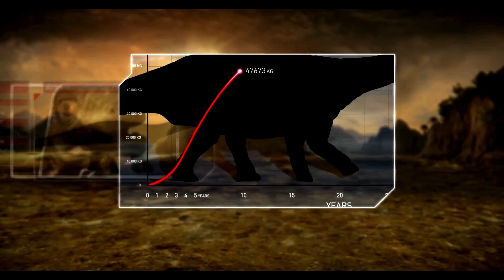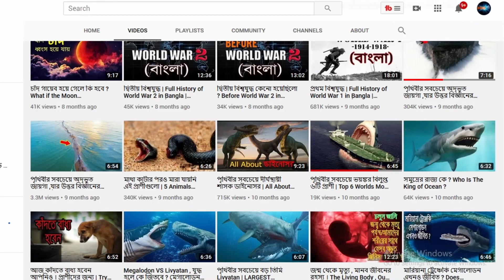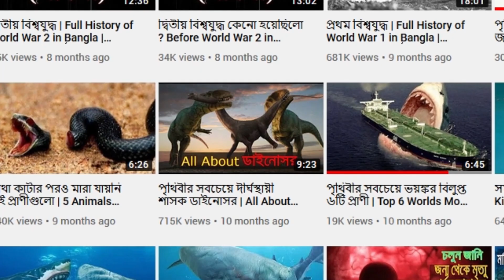পৃথিবীর সবচেয়ে ভয়ঙ্কর ১০টি ডাইনোসর, যাদের দেখলে ভয়ে কেঁপে উঠবেন | 10 worlds most dangerous dinosaurs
TOP 10 Most Dangerous Dinosaurs
পৃথিবীর সবচেয়ে ভয়ঙ্কর ১০ টি ডাইনোসর

ডাইনোসর , যে নামটি শুনলেই আপনার চোখের সামনে একটি বিশাল  দৈত্যাকার প্রাণীর ছবি ভেসে উঠবে , যারা ছিল এই পৃথিবীর সবচেয়ে দীর্ঘস্থায়ী শাসক . যারা আজ থেকে সারে ৬ কোটি বছর আগে পর্যন্ত এই পৃথিবীতেই বসবাস করতো । এদের মধ্যে কিছু ডাইনোসর ছিল খুবই হিংস্র প্রকৃতির , আর কিছু ছিল খুবই শান্ত প্রজাতির , সময়ে সময়ে পাওয়া , ডাইনোসরদের ফসিলস এর ওপর গবেষণা করে বিজ্ঞানীরা অনেক প্রজাতির ডাইনোসোরদের ব্যাপারে তথ্য দিয়েছেন আর আজকের এই ভিডিওটিতে , আমরা বিজ্ঞানীদের সে সকল তথ্যের ওপর ভিত্তি করে পৃথিবীর সবচেয়ে বড় আর হিংস্র ১০ টি ডাইনোসরদের ব্যাপারে জানতে চলেছি । তো চলুন শুরু করা যাক ।

Hello, friends in this video we will talk about the most amazing and dangerous species of dinosaurs. These dinosaurs are very big and size and are the deadliest predators of their time. let's see...

Bruhathkayosaurus  , Argentinosaurus  , Mapusaurus  , AlloSaurus  , GiganotoSaurus  , VeloCiraptor  , Utahraptor  , TyrannoSaurus Rex , SpinoSaurus

আশ্চর্য দর্শন।
Aschorjo dorshon
ASCHORJO - দর্শন
ASCHORJO - DORSHON